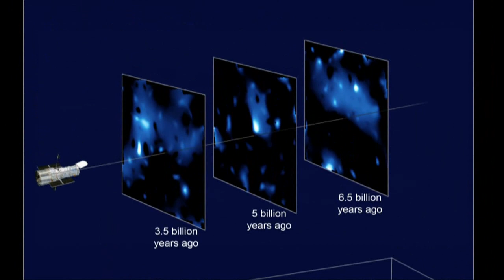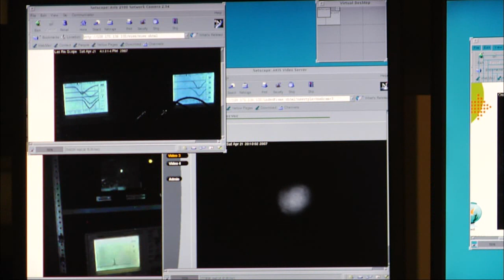S01E09 Galassie Aliene HD parte 3